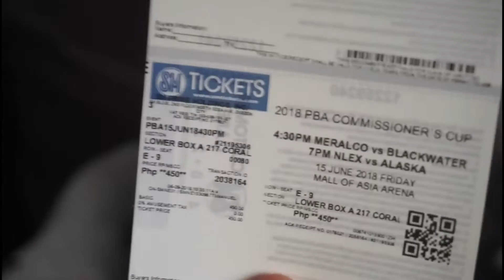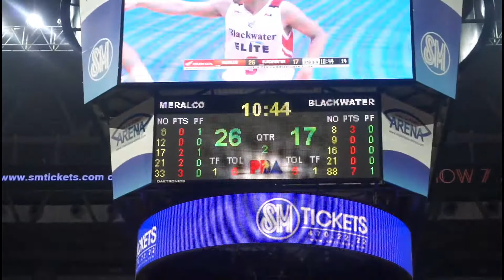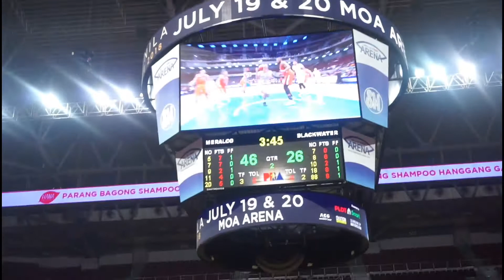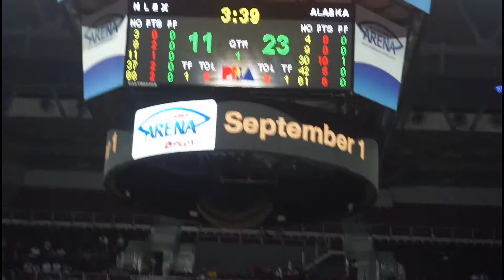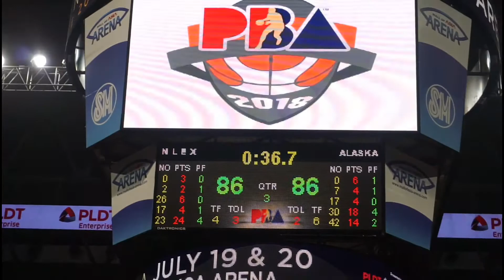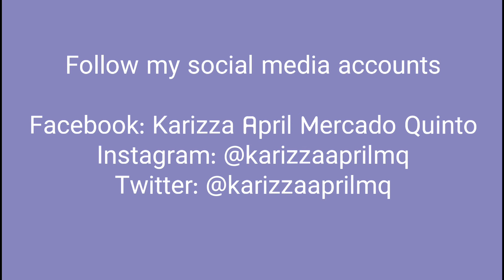Pasig Visitation + PBA GAME at MOA ARENA!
Sorry for the low quality video editing :(

Add me on Facebook as Karizza April Mercado Quinto